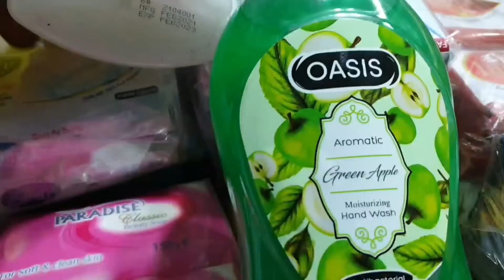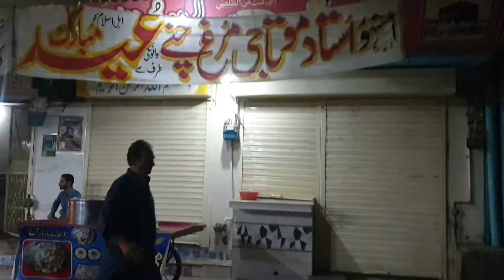Eid k lia Kohat ki Booking | Rehan Ahmad Khan